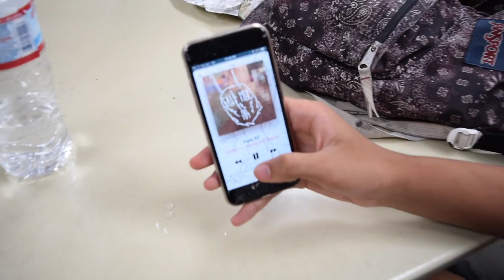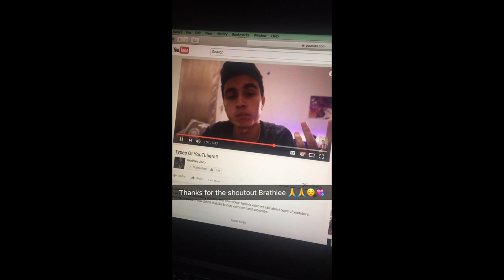He asked her to hoco!!! #21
robert.aguilar

Songs Used
Uber - Cliff Savage
No Flocking - Kodak Black
Fake AF - Father

Watch Brathlee's videos

Watch Armando's videos too